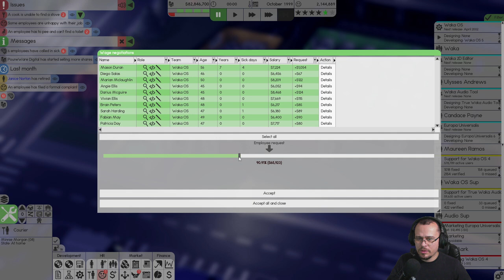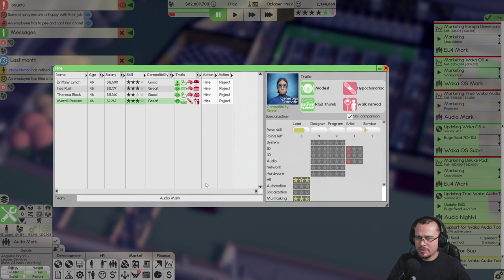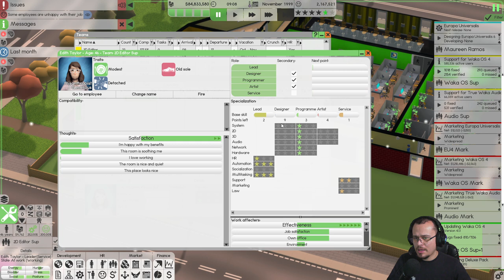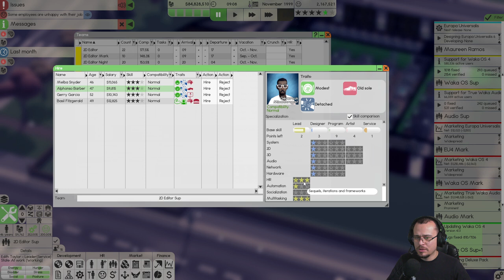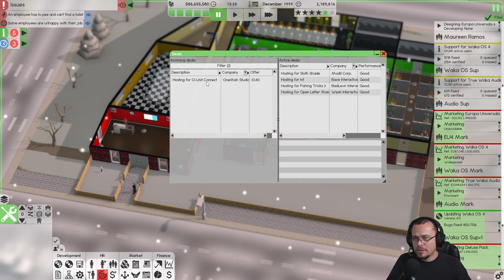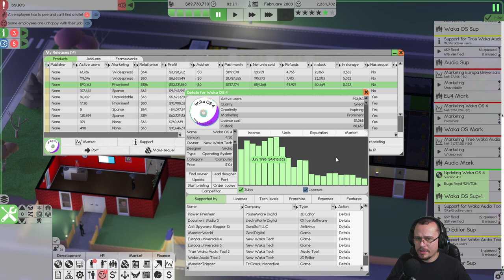FINAL! FALI A WAKA TECH?? Software Inc #19 Final